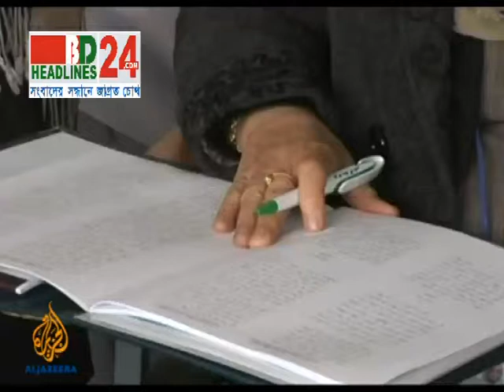Afghan debate continues on dea 25 11 13